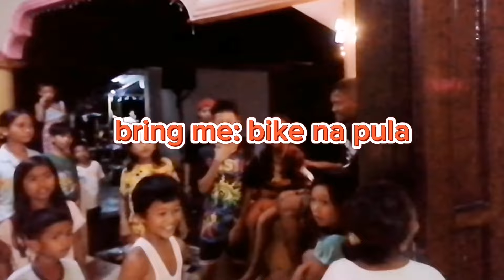NEW YEAR'S EVENING PARTY & PARLOR GAMES.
Super fun in Philippines during New years evening party and parlor games!
Let's have some fun with the kids
I wish for you a better and successful life